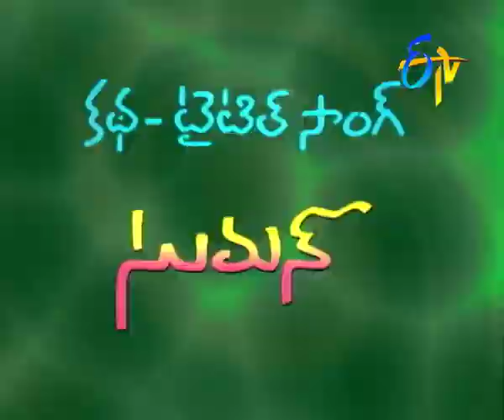Padmavyuham - Episode 328